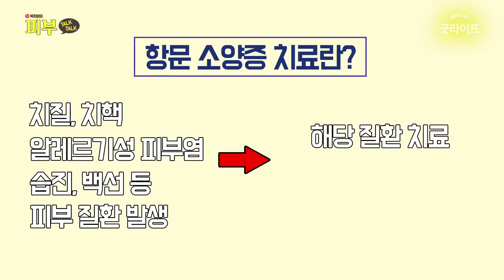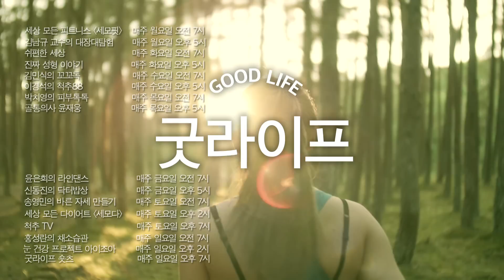항문이 미친 듯이 가려운 ‘항문 소양증’ 참으면 큰일 납니다! - 박치영의 피부 톡톡 #41 항문소양증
항문과 항문 주변의 피부가 너무너무 가려운 '항문 소양증'
부위가 부위인지라 주변에 밝히지 못하고 참다가 병을 키우는 경우가 많은데요
항문 소양증의 치료 및 관리 방법에 대해 알려드릴게요!

항문 소양증으로 고생하시는 분들은 대부분 오랜 기간 집에서 자가 치료를 하다가
만성화된 상태로 병원을 방문하게 되는데요
항문과 항문 주위의 피부는 다른 부위에 비해서 매우 얇고 연약한데다
신경이 많이 분포하고 있어서 작은 자극에도 예민하게 반응합니다
그래서 무엇보다 초기 치료가 중요한데요

난치성 피부질환 전문 박치영 원장이 알려주는 항문 소양증 치료 및 관리 방법
이 영상 참고하시고 아름답고 건강한 피부 만들어보세요!

박치영의 피부 톡톡 (매주 목요일 오전 7시 업로드)